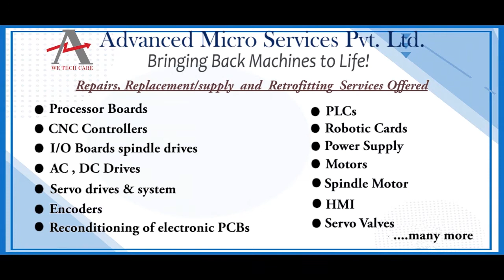Fanuc A16B 2200 0341/09A Circuit Board Repairs